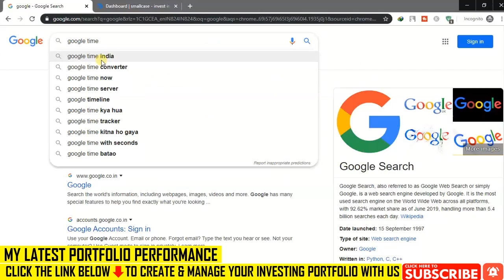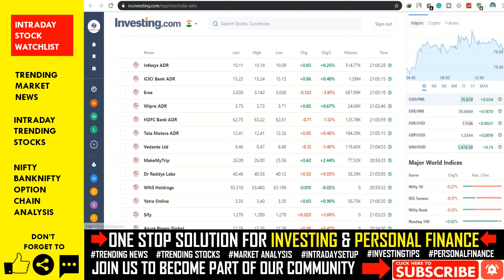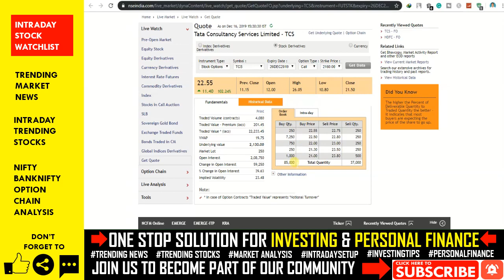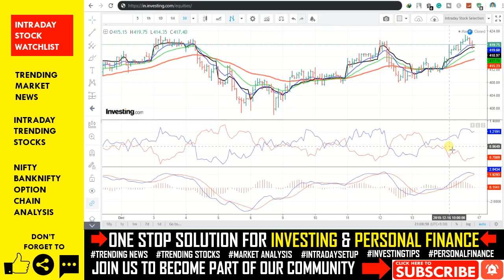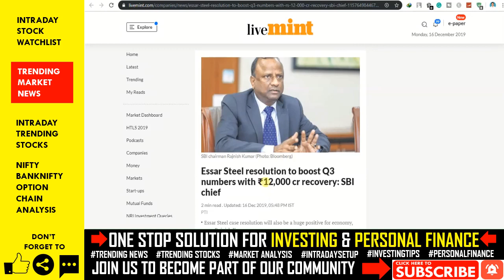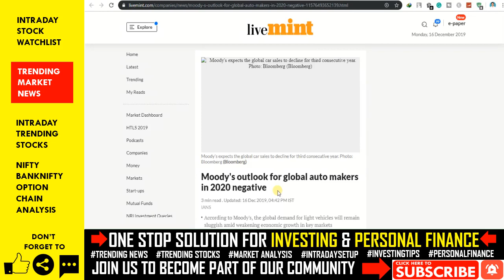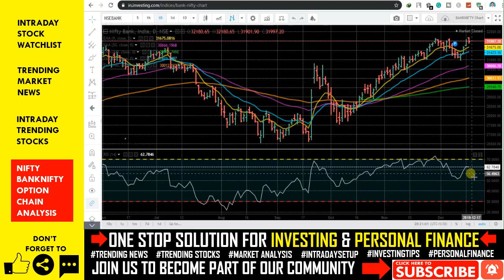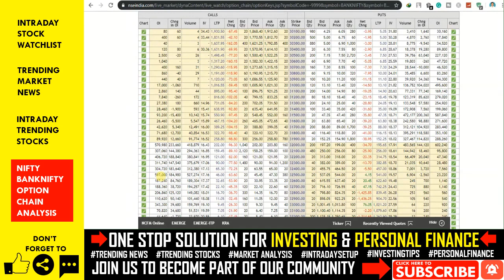#304 Breaking News | Share Market News | Intraday Trading Tips | 2019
In this video, we will discuss share market news, stocks in the news(trending stocks), intraday trading tips, intraday stocks watchlist, NIFTY & BANKNIFTY option chain analysis for next trading day 17 DECEMBER 2019. Don't miss out.

Topics Covered In This Video:
1. Share Market News
2. Share News
3. Share Market Tips
4. Share Market News In Hindi
5. Stock Market News
6. Stock Market News India
7. Stock News India
8. Multibagger Stocks 2019,
9. Best Share market tips
10. Best Stock market tips
11. FREE SHARE TIPS
12. Intraday Stocks 17 DECEMBER 2019
13. Stock Watchlist 17 DECEMBER 2019
14. Stock Market today
15. Intraday Live Trading
16. Live trading intraday
17. Ujjivan Small Finance Bank IPO
18. HDFC AMC share
19. Bajaj Finance News
20. Yes Bank News